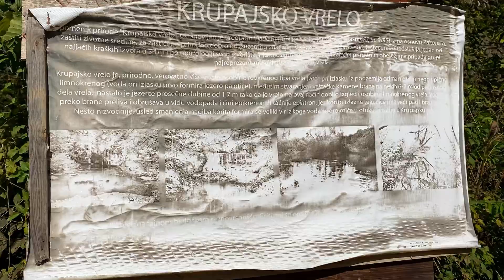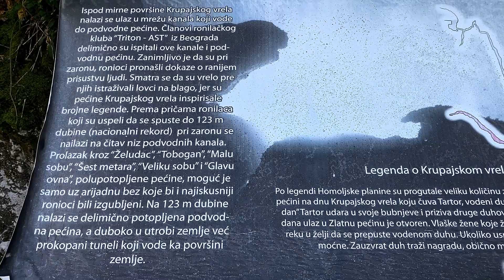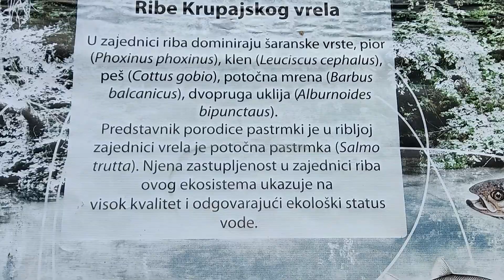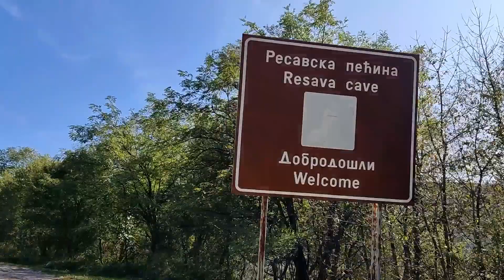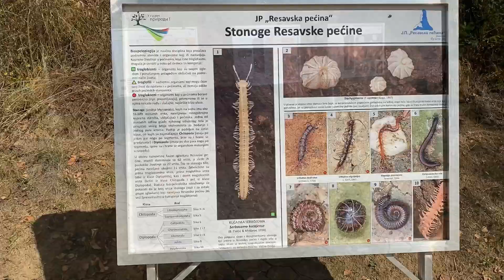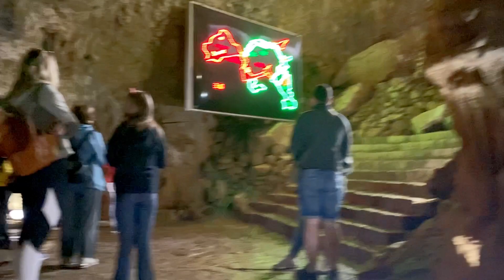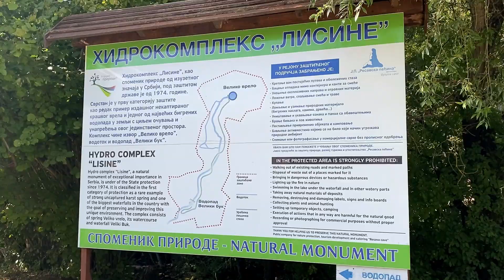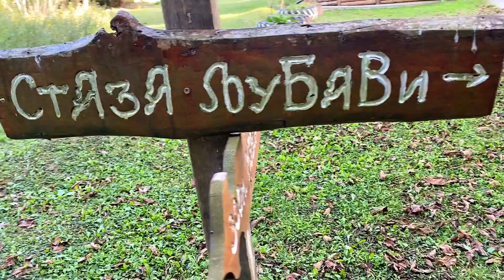Krupajsko Vrelo, Resavska Pecina, Vodopad Veliki Buk - Lisine/ VLOG 2023. 💙🌍🍀🕊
- Krupajsko vrelo predstavlja jednu od prirodnih retkosti i obeležja Homoljskog kraja ali i cele Srbije. Nalazi se u istočnoj Srbiji, u podnožju planine Beljanice.
Plava boja na površini i zelenilo u okolini čini mesto nestvarnim. Ne postoji reč kojom se može opisati idila Krupajskog vrela.

Smešteno je između sela Milanovac i Krupaja, oko 35km od Žagubice.

Krupajsko vrelo, pravi biser prirode naše zemlje, jedna je od omiljenih destinacija što naših građana, što turista koji posete Srbiju. Čitav homoljski kraj poznat je kao velika ekološka oaza, a upravo Krupajsko vrelo najvažnije je njegovo obeležje.

Po legendi Homoljske planine su progutale veliku količinu zlata. Sakriveno je u Zlatnoj pećini na dnu Krupajskog vrela koju čuva Tartor, vodeni duh, piše "Luftika". Svake godine na "đavolji dan" Tartor udara u svoje bubnjeve i priziva druge duhove na svoju slavu. Samo tog dana ulaz u Zlatnu pećinu je otvoren. Vlaške žene koje žele veliku moć noću ulaze u reku u želji da se prepuste vodenom duhu.
Ukoliko uspeju u tome postaju veoma moćne.

Zauzvrat duh traži nagradu, obično mladu i lepu devojku. Šta se stvarno krije ispod Krupajskog vrela?

Ispod mirne površine Krupajskog vrela nalazi se ulaz u mrežu kanala koji vode do podvodne pećine. Članovi ronilačkog kluba “Triton – AST” iz Beograda delimično su ispitali ove kanale i podvodnu pećinu.

Zanimljivo je da su pri zaronu, ronioci pronašli dokaze o ranijem prisustvu ljudi. Smatra se da su vrelo pre njih istraživali lovci na blago, jer su se pećine Krupajskog vrele inspirisale brojne legende.

Prema pričama ronilaca koji su uspeli da se spuste do 123 m dubine (nacionalni rekord) pri zaronu se nailazi na čitav niz podvodnih kanala. Prolazak kroz “Želudac”, “Tobogan”, “Malu sobu”, “Šest metara”, “Veliku sobu” i “Glavu ovna”, polupotopljene pećine, moguć je samo uz arijadnu bez koje bi i najiskusniji ronioci bili izgubljeni. Na 123 metra dubine nalazi se delimično potopljena podvodna pećina, a duboko u utrobi zemlje već prokopani tuneli koji vode ka površini zemlje.

- Resavska pećina, jedna od najlepših pećina u Srbiji, nalazi se  20 km od Despotovca. Pećina je duga 4,5 km, detaljno je istraženo 2830 m, a za posetioce je uređeno oko 800 m. Najniža tačka do koje dolaze posetioci nalazi se na 405 m nadmorske visine. Pećinski nakit prisutan je već na samom ulazu, tri boje preovladavaju žuta (glina), bela (kristal kalcijuma) i crvena (oksid gvožđa).

Za pećinu su znali samo čobani koji su se sklanjali od nevremena sa stadima ovaca. Jedan od čobana je otkriva 1962. godine sa svilajnačkim planinarima. Detaljno su je ispitali novosadski speleolozi, na čelu sa dr. Jovanom Petrovićem. Radovi na uređenju pećine su trajali 10 godina. Pećina je zvanično otvorena za posetioce 22. aprila 1972. godine. Predstavlja jednu od najstarije ispitanih pećina,
stara je oko 80 miliona godina.
Resavska pećina ima status zaštićenog spomenika prirode, uključujući i neposrednu okolinu površine 11 hektara. Zbog bogatstva i raznobojnosti nakita Resavsku pećinu zovu još i „Resavska lepotica“.

- Vodopad Lisine ili Veliki Buk se nalazi u istočnoj Srbiji, na padinama planine Beljanice. Vodopad se nalazi na rečici Vrelu, desnoj pritoci Resave. Vodopad Lisine je smešten na oko 380 metara nadmorske visine i nalazi se u blizini Resavske pećine. Prema tipu nastanka, vodopad spada u akumulacione vodopade i nastao je akumulacijom bigra. U podnožju vodopada se nalazi jezerce, veoma male dubine, koje je okruženo bigrenim blokovima. Vodopad je, zajedno sa izvorom rečice Vrelo, pod zaštitom države, kao spomenik prirode „Vodopad Lisine“ i kao objekat geonasleđa Srbije. Vrelo sakuplja vode sa širokih kraških predela Beljanice, a direktna hidrografska veza ustanovljena je sa rekama ponornicama iz uvala Rečke i Busovate.
Vodopad ima ukupnu visinu od 25 metara i spada u grupu viših vodopada Srbije. Od 2019. godine, obilazak ovog spomenika prirode je počeo da se naplaćuje, po odluci države. Pored vodopada, možete posetiti i Resavsku pećinu, kao i manastir Manasiju.